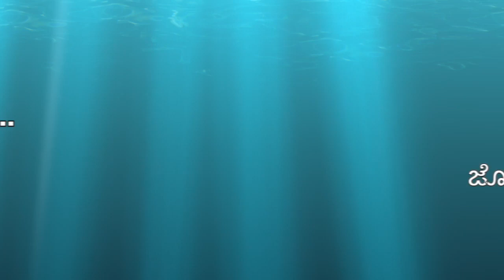Corona Awareness song | Ft Ohila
Presenting our version of the Corona awareness song penned by Sri. Jayanth Kaikini sir and Composed by the Legend Dr. Sri. S. P. Balasubrahmanyam Sir  🙏🏻

Music arranged by Shree Artha